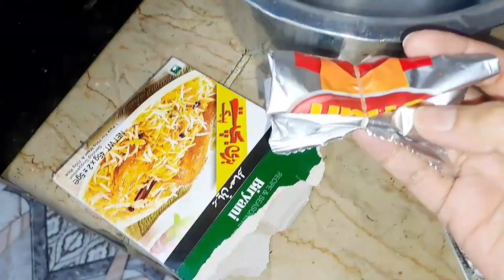TIPS TO GLOW ALL DAY LONG | iftari ki tayari | ramzan special vlog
in which i share my routine work ,shopping,food,recepies,cooking vlogs
   Daily vlogs or routine lifestyle hy mera
 In this video viewers will find my daily vlogging and real life routine in wjich i share my in and out door activities home related stuff and cooking
In this vlog you will find my morning to night routine
brdakfast dinner lunch all routine
Aaj k vlog main naashtay kaa scene hogaya
fresh subaa fresh day fresh vlog